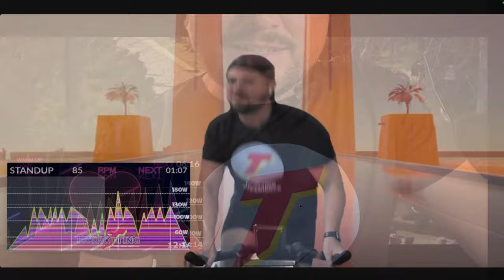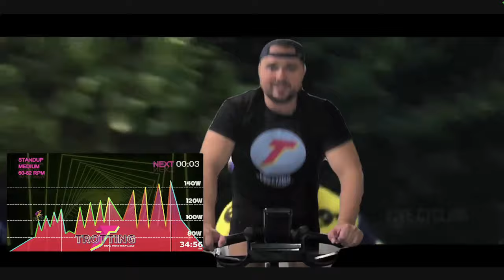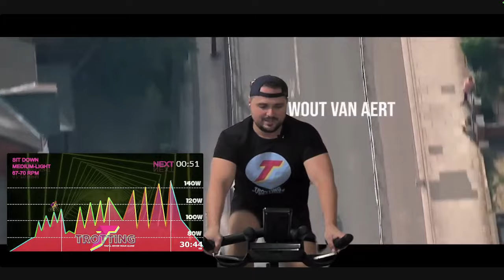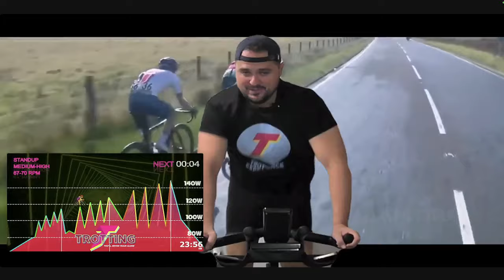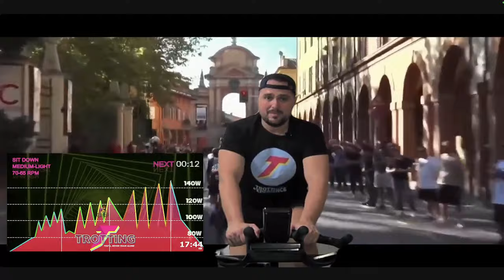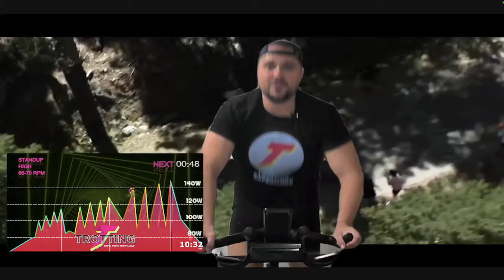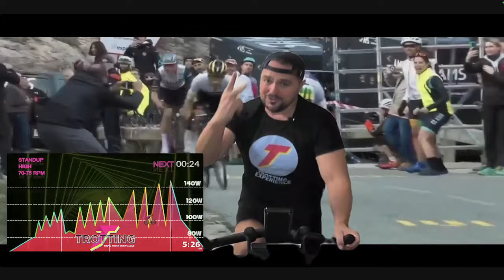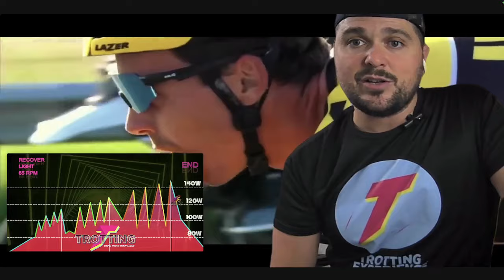Clases de Descenso: ¡Prepárate para el Reto con Ibon y Trotting! 🔥💪 [45 MIN]